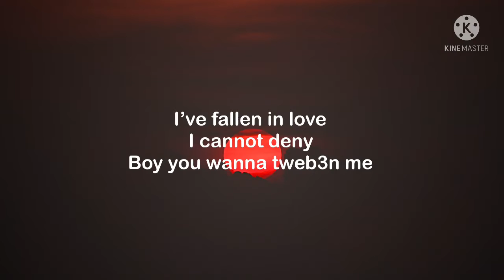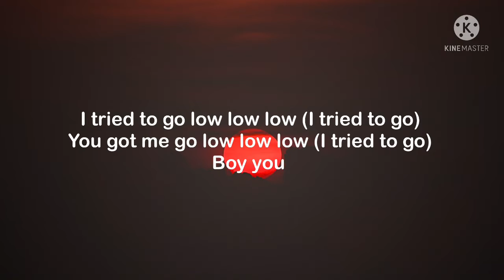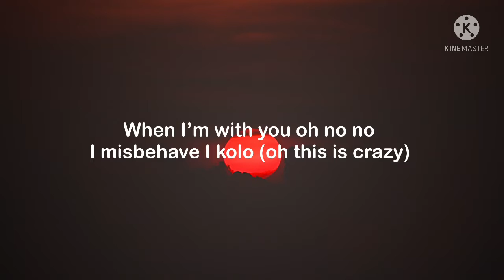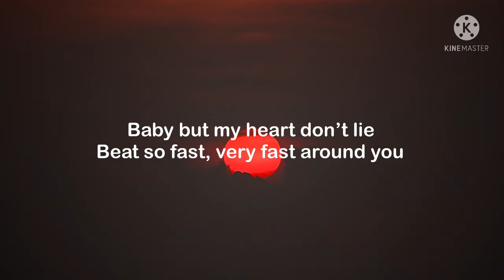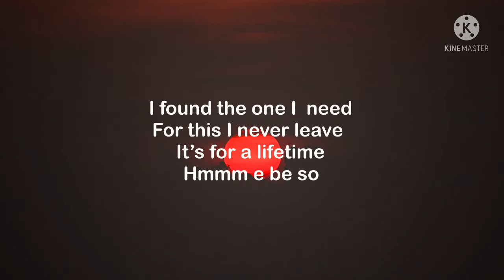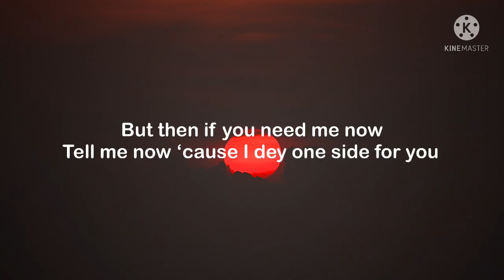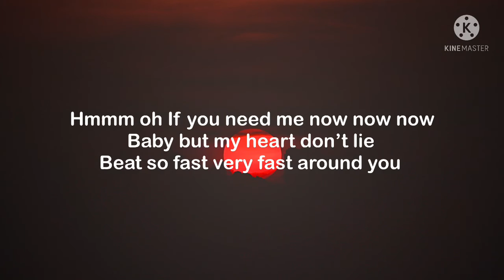Gyakie - Need Me (Lyrics)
Please I Don’t Own Any Rights To This Song